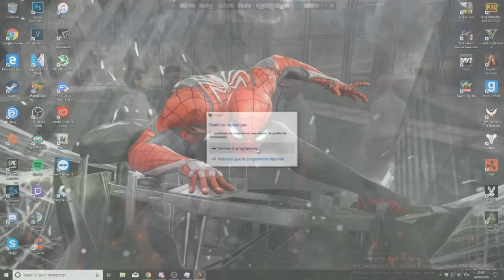SCHOOL RP - ON ESSAYE DE S'ENFUIR DE L' ECOLE !